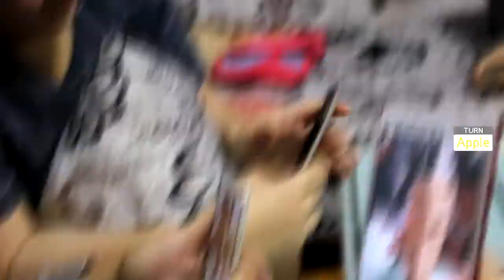เล่น "เกมตึกถล่ม" หาคนเลี้ยงข้าว(แบบหลอกๆ)!!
คลิปนี้จะพามาดูหนึ่งในกิจกรรมหลังอาหารมื้อค่ำที่บ้านบีของนักเรียนแพทย์ที่ Hebei Medical University ซึ่งก็คือ "เกมตึกถล่ม"

มาดูกันว่า ใครมือนิ่ม ใครมือสั่น ใครทำตึกถล่ม ใครน่าคบเป็นเพื่อน ใครน่าคบเป็นพี่ ใครน่าทำลายทิ้ง (หลอก5555)

ขอบคุณที่รับชมนะคะ แค่หนึ่งคอมเม้นท์ที่บอกว่ารอดูอยู่ก็ทำให้มีแรงอยากจะทำคลิปถัดๆไปแล้ว ขอบคุณนะคะ ^^

คลิปนี้ทำขึ้นเพื่อความบันเทิง เพื่อให้นักเรียนที่กำลังสนใจในมหาวิทยาลัย Hebei Medical University ได้รู้จักรุ่นพี่คนไทยที่นี่มากขึ้น (เป็นเรื่องดีหรือไม่ดี 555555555)